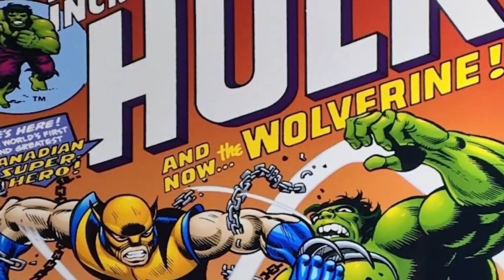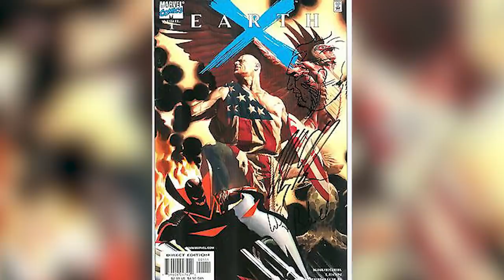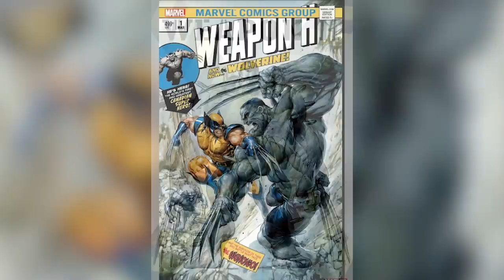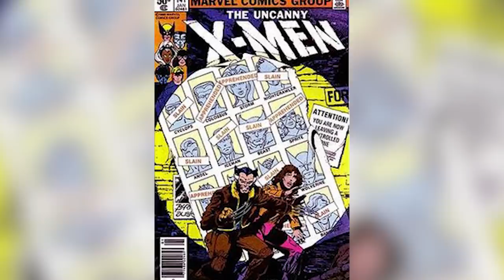TODAS las Versiones de WOLVERINE Que Han Existido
Descubre a TODAS las versiones de Wolverine distintas entre sí que han existido dentro de los comics de Marvel en diferentes historias o multiversos relacionados a los X Men, algo que nos explica la historia de James Howlett “Logan” mejor conocido como Wolverine. Algo donde continuamos nuestra serie de videos sobre TodoEnMarvel donde seguimos ampliando las diferentes versiones de personajes icónicos de Marvel en este caso con Wolverine con raras versiones de él como X 23 una mujer Wolverine o hasta el Wolverine Vampiro.

¿Cuál de estas versiones de Wolverine es tu favorita? Aquí un video que seguramente te interesará: TODAS Las Versiones de SPIDERMAN Que Han Existido

Una historia donde hablamos de todas las versiones de Wolvierne (Guepardo) que han existido en los comics de Marvel, abordando las 21 versiones distintas de James Logan en las historias de los X Men, desde su versión tradicional, X 23 una mujer Wolverine, o simplemente el Old Man Logan su versión vieja.